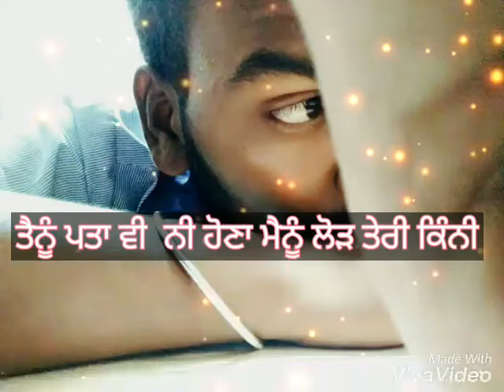Tanu pta v ne hona teri loor kenny aee